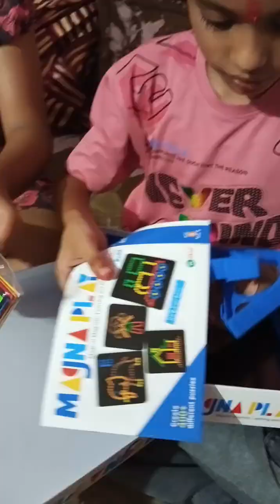mini vlog| b'day mini vlog